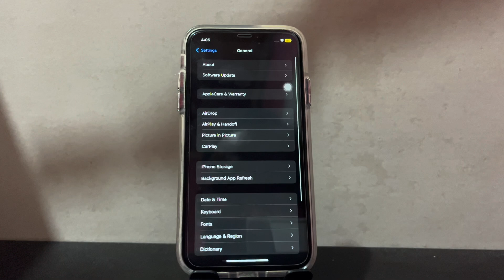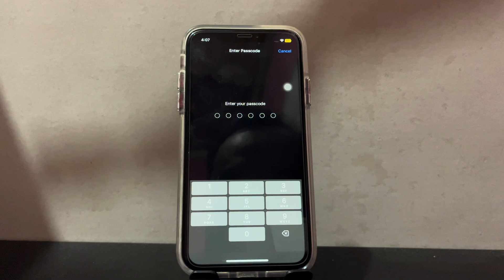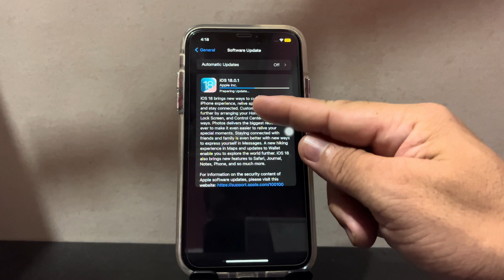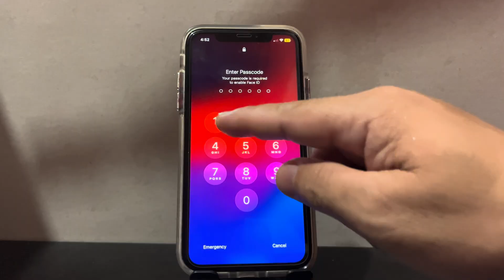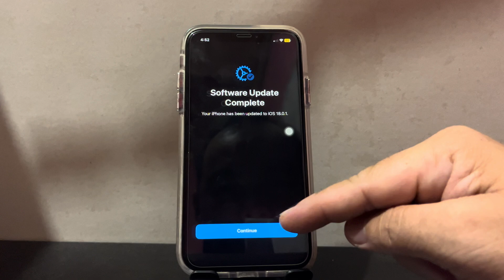iPhone Software Update Version iOS 18.0.1 | Step by Step on how to Update Software of my iPhone XR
In this tutorial i will teach you on how to update the software on my iPhone XR.